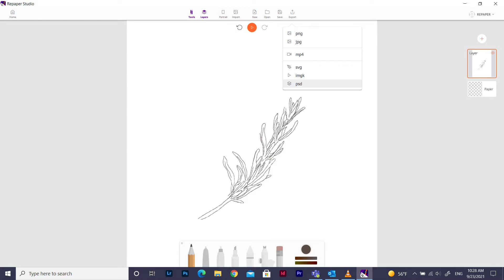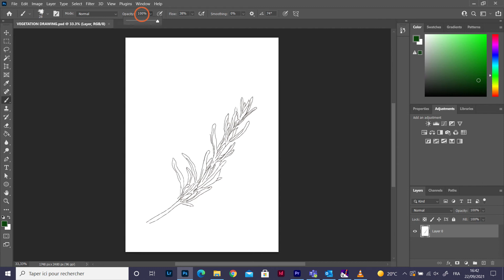[EN] REPAPER DISCOVERY 📸 How to use Photoshop CC with Repaper ?